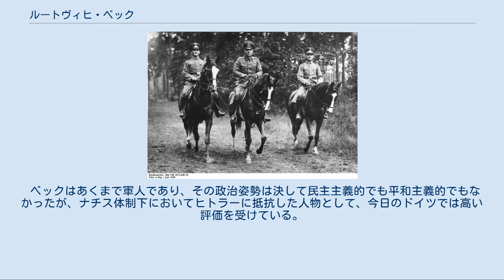ルートヴィヒ・ベック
ルートヴィヒ・アウグスト・テオドール・ベック（Ludwig August Theodor Beck, 1880年6月29日 - 1944年7月21日）は、ドイツの軍人。
陸軍参謀総長を務めた。
第二次大戦中の1944年7月20日に中心人物としてヒトラー暗殺未遂事件を起こすが、失敗して自殺した。
 乗馬中のベック（中央の人物、1936年） ライン河畔のヘッセン大公国ビーブリッヒで、由緒ある軍人の家に生まれた。
アビトゥーア合格後の1898年にドイツ帝国陸軍に入営。
第一次世界大戦には参謀将校として従軍した。
 戦後、ヴァイマル共和国の陸軍に残り、1933年にはヴェルサイユ条約が禁止する参謀本部機能の偽装である兵務局長に就任。
 1935年に総統アドルフ・ヒトラーがヴェルサイユ条約の軍事条項破棄を宣言した後、晴れて伝統ある参謀総長を名乗ることになる。
以後参謀総長として新生ドイツ陸軍の建設に邁進する。
 軍事テクノクラートとして、当時のドイツの軍事力ではイギリス・フランスなどを相手に戦った場合に勝算の無いことを見越し、ヒトラーの威圧的な外交政策に懐疑的であった。
ドイツを大戦前の強国に戻すために、ヒトラーが主張するチェコスロバキアに対する攻撃自体には反対していなかったが、少なくとも1940年以前は無理とみていた。
 1938年、ヒトラーの計画通りに、チェコ国内に少数民族として生活するドイツ系住民の民族自決に関わるズデーテン問題が先鋭化したとき、ベックら一部の陸軍将官は、ヒトラーがチェコ侵攻を命じた場合、戦争を回避するためにヒトラーを逮捕するクーデター計画を準備していた。
しかし英仏両国が外交的譲歩をしたためチェコ侵攻命令は出されず、この計画は実行されなかった。
 ベックはヒトラーが行ったブロンベルク国防相らの更迭に不満を持ち、既に1938年8月に参謀総長職の辞表を提出、第1軍司令官を拝命した直後の同年10月に退役し、以後軍務に戻る事はなかった。
 ヒトラー暗殺未遂事件の実行者の最期の地にある記念碑（ベルリン・ベンドラーブロック） 間もなく第二次世界大戦が勃発。
ベックの予測と異なりドイツ軍は最初は快進撃を続けたものの、結局は劣勢になり敗戦は避けられない見通しになった。
既にベックは退役していたものの、カール・ゲルデラーと共に反ヒトラー抵抗運動の中心人物となっていた。
ただし今日では、ベックの批判の対象はヒトラーの軍事・外交指導の誤りであって、独裁体制そのものではなかったとみなされている。
 数度にわたりヒトラー暗殺計画と新政府樹立が立案されていたが、その中では成功の暁にはベックが「摂政」として国家元首に就任し、首相就任が予定されたゲルデラーと共に、ドイツを破滅から救うために連合国と停戦交渉をすることになっていた。
 1944年7月20日、クラウス・フォン・シュタウフェンベルク大佐により爆弾による暗殺・クーデター作戦が実行されたが、失敗に終わった。
ベックはベルリンで逮捕され、フリードリヒ・フロム将軍の黙認を得て自殺する機会を与えられたが、ピストル自殺に失敗し重傷を負った。
フロムの命を受けた部下によりとどめの一発を受け、ベックは拷問や不当かつ不名誉な裁判といったナチスの非道な報復を避けることが出来た。
 参謀総長時代にはハインツ・グデーリアンの戦車部隊の集中運用に懐疑的で、ベックは古い型の将軍であったとも評される。
一方では1936年初頭には戦車部隊における対戦車攻撃力の重視や戦車部隊の集中投入、攻撃的な運用が可能な完全自動車化師団の設立を支持する報告書も書いており、先進的な部分も見受けられる。
彼の悪評にはグデーリアンと保守的な参謀本部将校の間で板挟みになってしまった結果という面もあると思われる。
 ベックはあくまで軍人であり、その政治姿勢は決して民主主義的でも平和主義的でもなかったが、ナチス体制下においてヒトラーに抵抗した人物として、今日のドイツでは高い評価を受けている。
 （ベックの戦略論についての言及を含む。ベックの軍事戦略思想についてクラウゼヴィッツとの共通性を論じている）